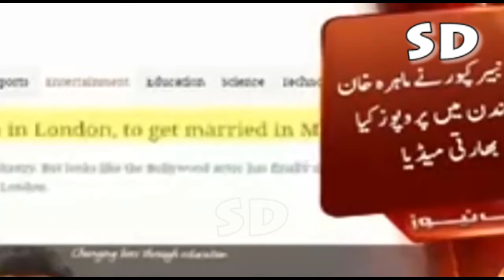who proposed mahira khan from india